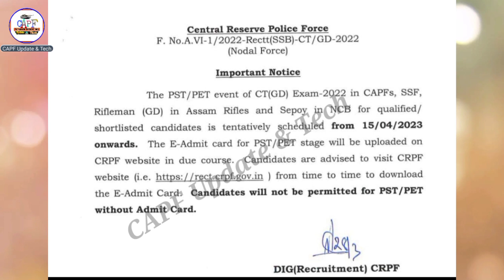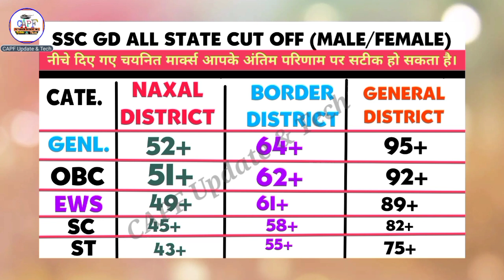SSC GD 2022 STATE WIZE CUT OFF || PST/PET RESULT WITH DETAILA || BY SONU KUMAR